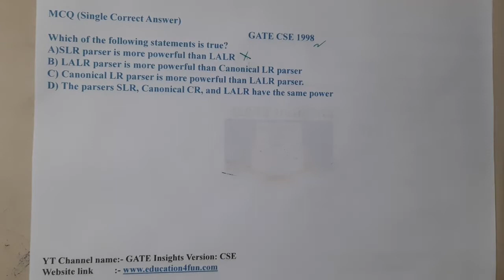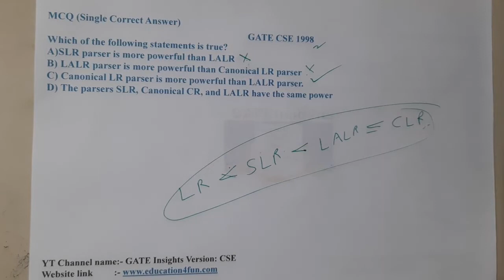GATE CSE 1998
Planning to take coaching on Unacademy

Which of the following statements is true?
A)SLR parser is more powerful than LALR
B) LALR parser is more powerful than Canonical LR parser
C) Canonical LR parser is more powerful than LALR parser.
D) The parsers SLR, Canonical CR, and LALR have the same power